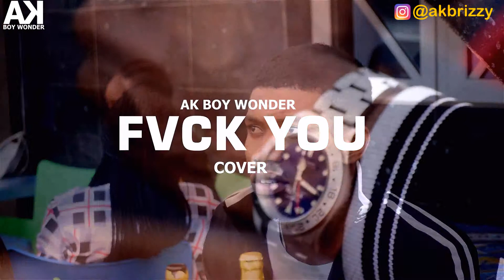AK fuck you cover